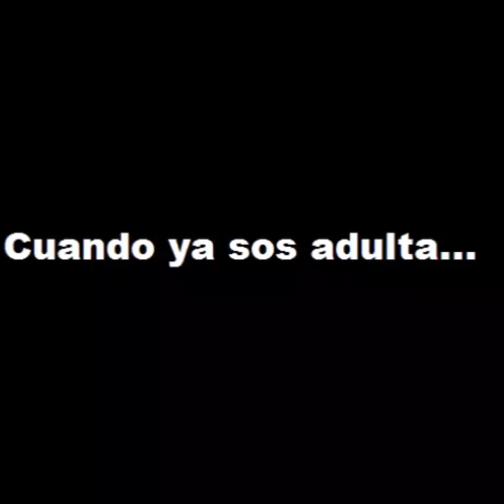Cuando sos adulta... Pero conservas a tu niña interior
Cuando ya sos adulta! Me saltó la ficha!
El jueves hay show de standup y voy a tratar de no hacer esto 😌